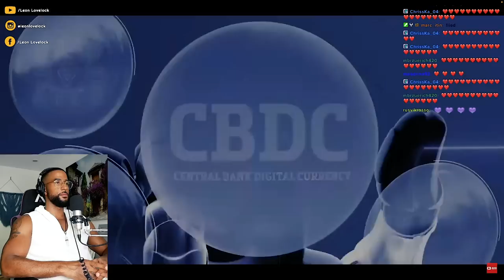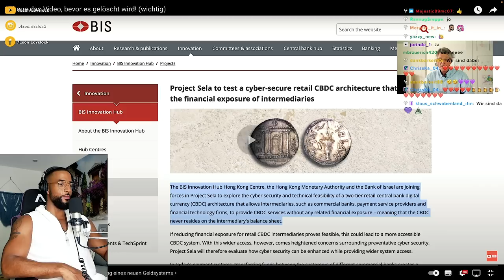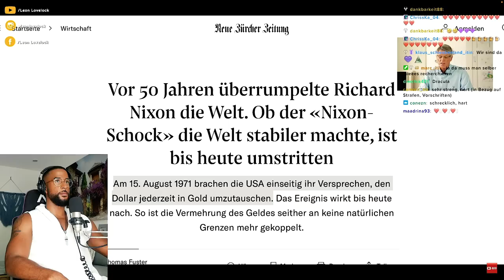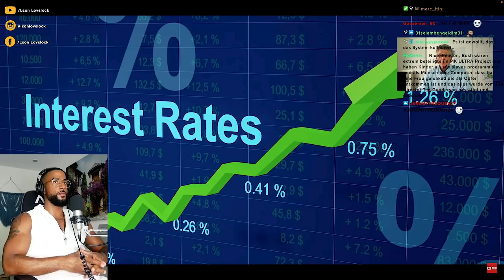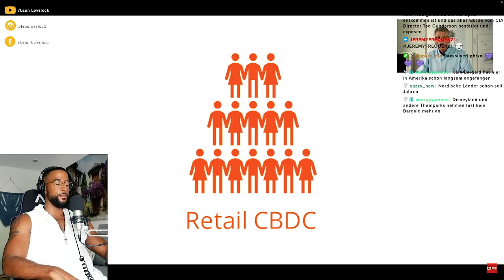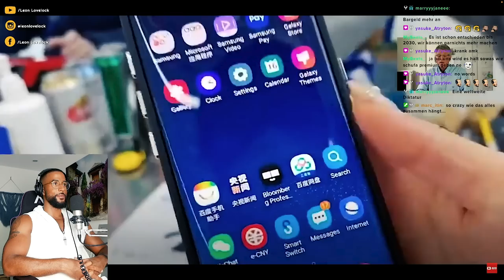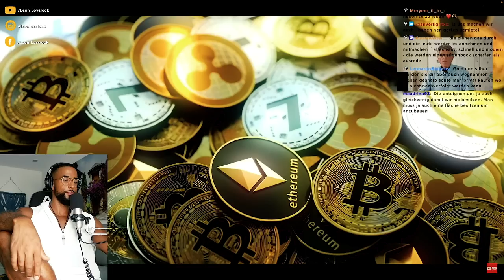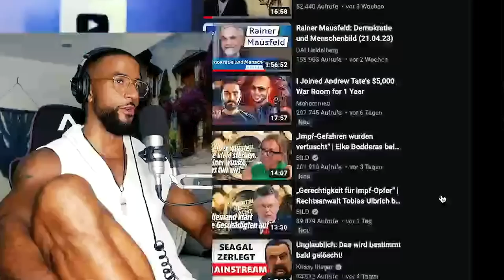ERNST WOLFF ENTHÜLT WAS DIE ELITEN MIT UNS VORHABEN 🤯 [DOKU] REACTION - Leon Lovelock